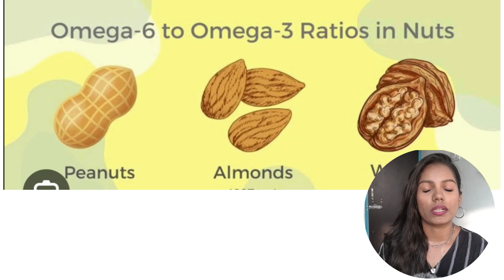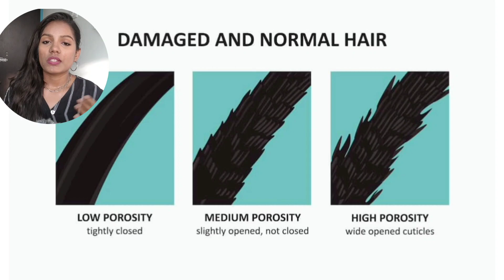5X fast hair growth using almond oil ✅soft silky lustrous thick hair with just one magical oil